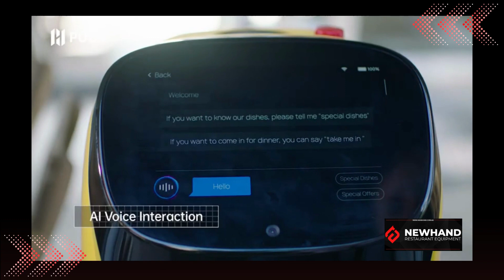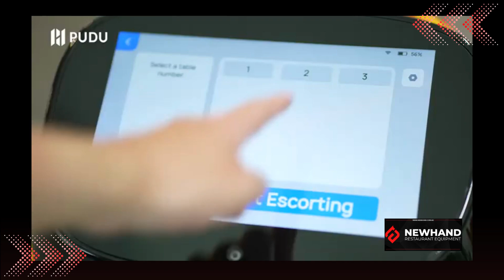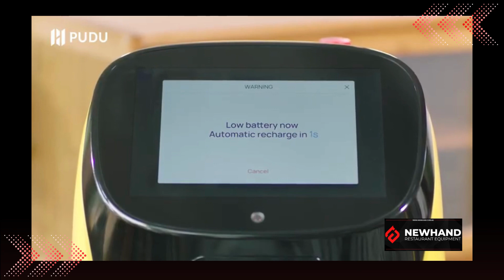KettyBot Delivery & Reception Robot with Ad Display PNT | PUDU Robotics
Introducing Pudu KettyBot Delivery & Reception Robot with Ad Display- The Future of Efficient Delivery! 🚀📦🤖 Get ready to revolutionize your business operations with our cutting-edge delivery robot. Newhand Commercial Kitchen Equipment is proud to offer this game-changing technology that streamlines your delivery process, ensures timely service, and enhances customer satisfaction. Don't miss out on the chance to stay ahead of the competition. Click the link below to explore Pudu's bestselling robot and take your business to new heights!

Pudu KettyBot Delivery & Reception Robot with Ad Display 460x440x1120mm PNT

NEWHAND Commercial Kitchen Equipment offers a wide range of services, including both brand-new and used products.
Our warehouse is located at 3/3 Treforest Drive, Clayton.